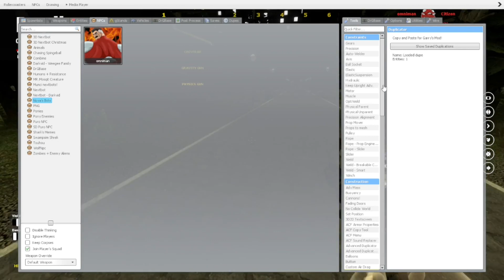Garry's Mod - It's Flexible Omniman time!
Omniman Nextbot was created By: Nova
So Please don't blame me for this because I'm not involving any that type of stuff.